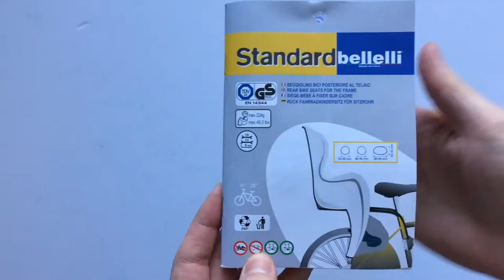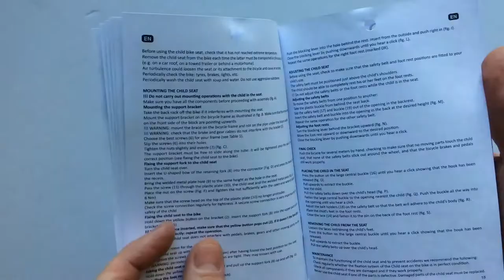Bellelli Pepe Biztonsági Gyerekülés Kerékpárra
Bellelli Pepe Standard és Clamp változatú biciklis gyerekülése többféle színben.